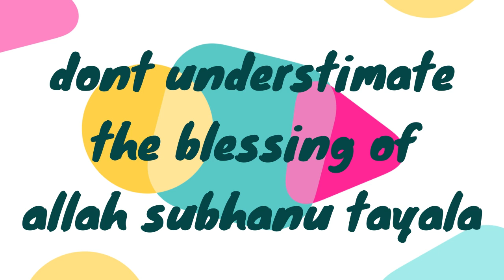আমার পিতা-মাতার প্রতি আমার ভালবাসা || Hamza Tzortzis।Bangla Dubbing|| ইসলামি দর্পন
আমার পিতা-মাতার প্রতি আমার ভালবাসা।। My Love for my Parents -- Hamza Andreas Tzortzis
ইসলামি দর্পন

আমার পিতা-মাতার প্রতি আমার ভালবাসা  Bangla Dubbing